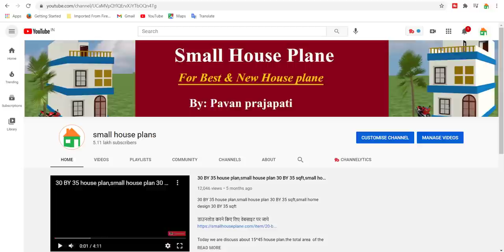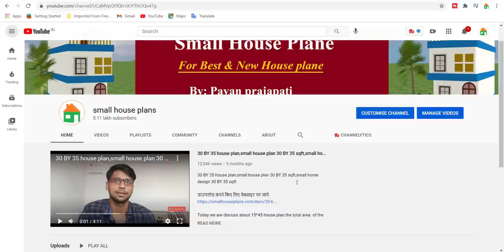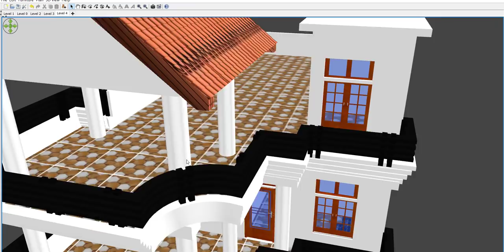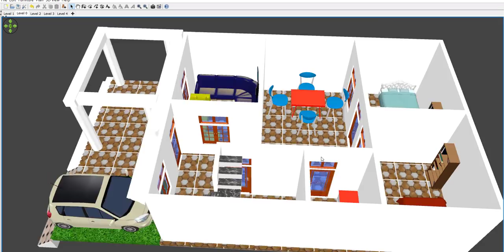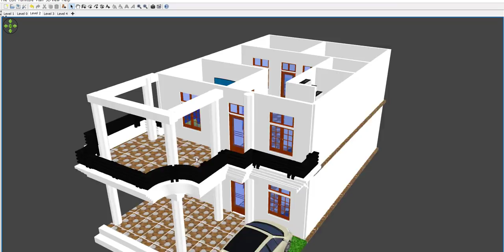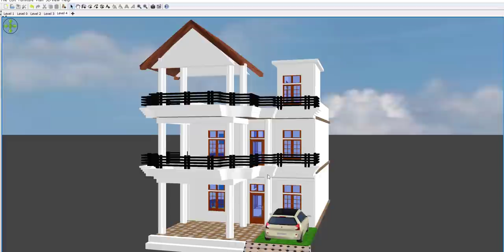25 x 45 House Plan in 3d with front Elevation,25 x 45 Modern Home Design,25 BY 45 House Plan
25 x 45 House Plan in 3d with front Elevation,25 x 45 Modern Home Design,25 BY 45 House Plan